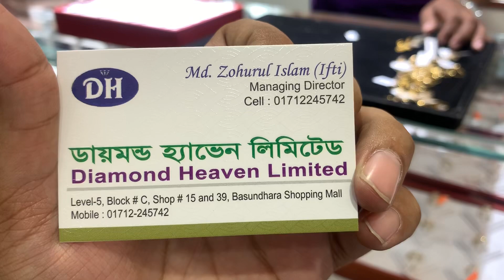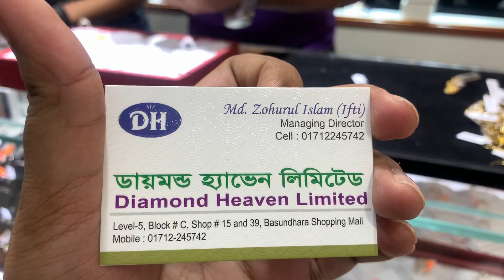৫০% অফার!! সাদা ডায়মন্ডের আংটি কালেকশন উপর ধামাকা অফার |Diamond earrings